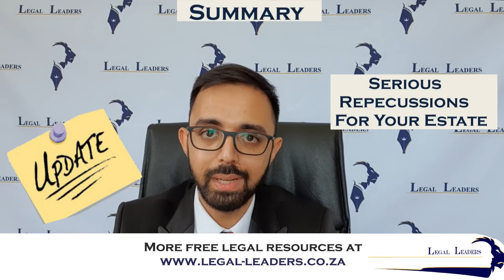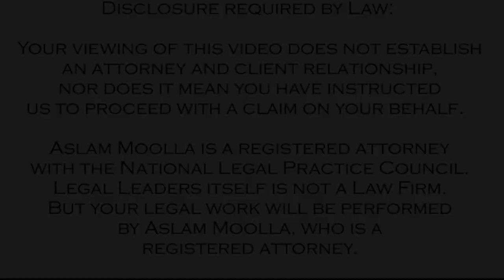[D119] - How Divorce Affects Your Will & Estate/ Explained By A South African Lawyer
[D119] HOW DIVORCE IMPACTS YOUR WILL?
This video explains specifically the impacts of divorce on your by a family divorce lawyer. In the process of a divorce it is very important to ensure your will has been updated. The Wills Act is explained by the divorce lawyer, who stipulates that your spouse will not inherit your will benefits should you pass after 3 months of your divorce being granted. The Wills act also provides parties a period of time within 3 months after your divorce to update your will if you wish you spouse to not have any control over your affairs. Not only your will should be updated at the start of your divorce process but also life policies and pension funds on the beneficiary information. This video also explains about the power of attorney over your will and estate, once the divorce process begins you should revoke the power of attorney to ensure you have control over your affairs, not your spouse.

💼 Aslam Moolla is a licensed Attorney with a Masters in Law who specializes in Divorce and Labour Law. In 2014, he was awarded the Lexis Nexis Prize by the University of KwaZulu-Natal.  Our law office is based in Umhlanga, Durban. We developed this series of videos to show you how to handle yourself in court and achieve the best outcome for your case.

=== TIME STAMPS===
00:12 Introduction
00:55 The Will’s Act
02:08 Updating your will
02:50 Power of Attorney